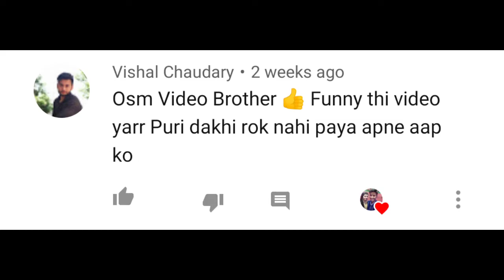Extreme Dare Challenge | Sing with Water Challenge | Brother vs Sister New Challenge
TheNishabhShow presents ExtremeDareChallenge for you all. We wish that you all like this video. This challenge is between Brother ( RishabhZonex ) and Sister (Nisha).

Gorilla Tripod